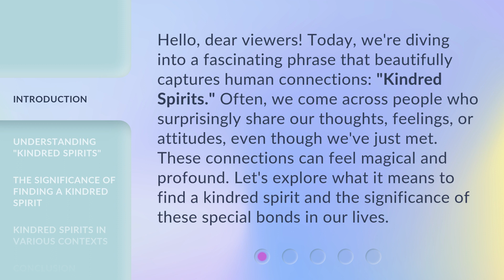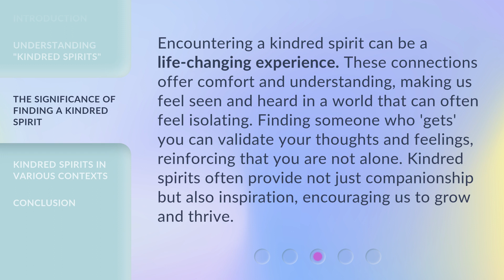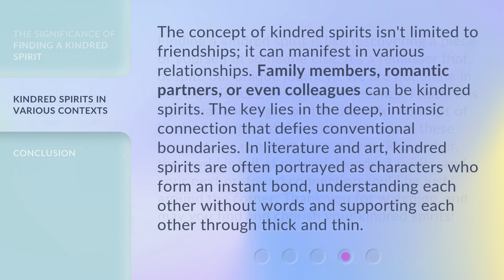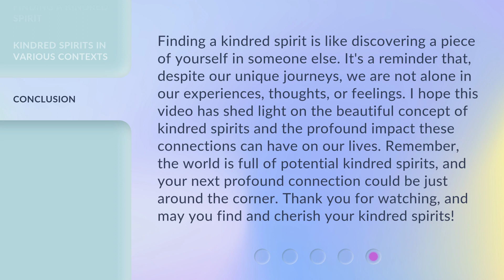Discovering Kindred Spirits: The Bonds that Connect Us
00:00 • Introduction - Discovering Kindred Spirits: The Bonds that Connect Us
00:39 • Understanding "Kindred Spirits"
01:19 • The Significance of Finding a Kindred Spirit
01:51 • Kindred Spirits in Various Contexts